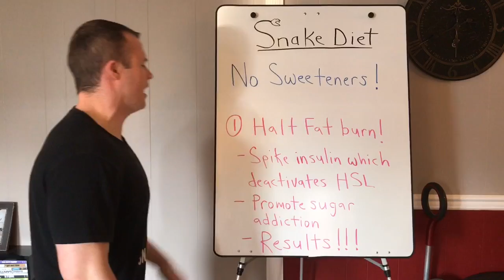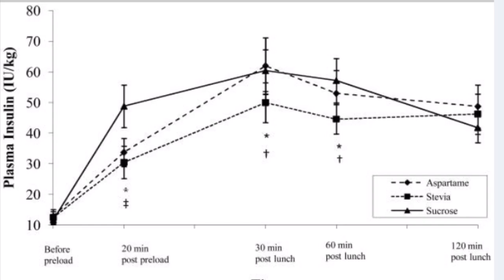CALORIE FREE SWEETENERS MAKE YOU FAT!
Calorie free sweeteners spike your insulin causing the deactivation of hormone sensitive lipase. This in turn halts fat loss!

I have seen this happen many times through first hand experience with people I have coached.  Soon as we cut the sweeteners the ketone strips would get dark, hunger issues would fade, and fat would melt off like crazy!

No Sweeteners!!!